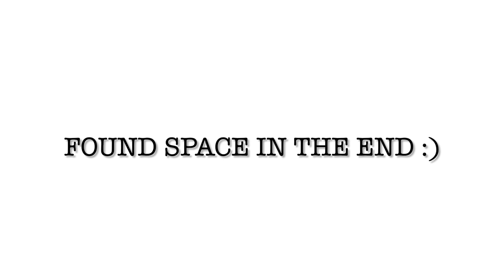Visiting South Park For The First Time!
I captured this a couple weeks back. I've always wanted to visit South Park so I ventured by myself. It's not every day that we get the sun coming out - it was captivating to take in the whole scenery! It was a very hot day so I felt a bit tired and unmotivated to circuit the whole premise of the park, haha. Maybe next time.